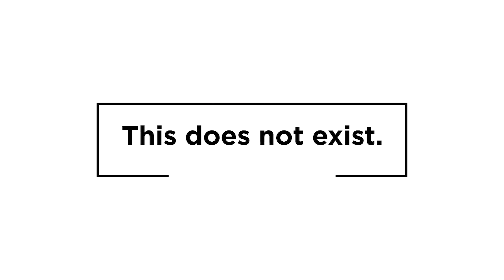Thrupence | Rio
💬 A masterpiece from 2010 by one of our favourite artists around the world. Let's go togheter with Jack to Rio... ✈️